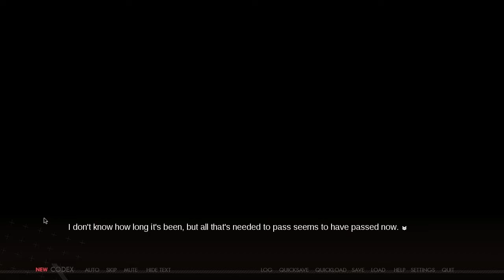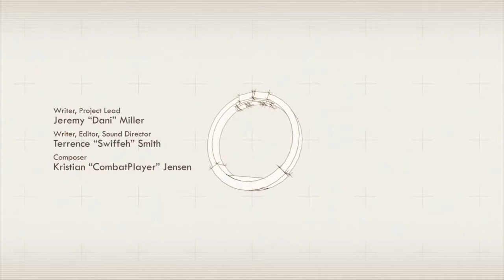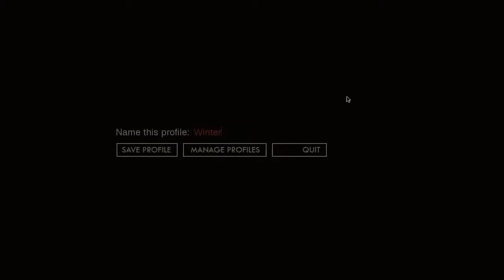Dysfunctional Systems Ep. 1: Learning to Manage Chaos (Pt. 4)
Welcome to my Let's Play of Dysfunctional Systems Ep. 1: Learning to Manage Chaos, a visual novel created by Dischan. Join me as I play as Winter, a young woman who is training to become a mediator, a person who maintains the balance between order and chaos in different planes of existence.

In this episode I go back to experience an alternative path.